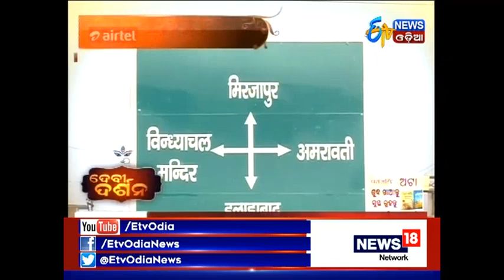Special Report - Devi Darshana (28.09.2017) - Etv News Odia